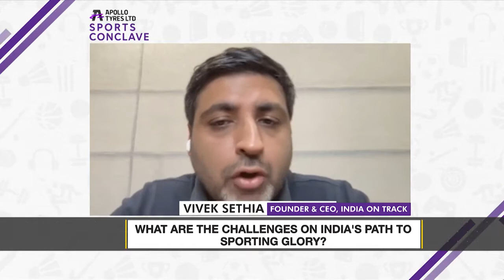Apollo Tyres Sports Conclave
Watch some of the eminent names in the sports industry chat about community engagement, rural programmes, and building communities through sport.

Featuring:
Vivek Sethia, Founder & CEO, India On Track [Moderator]
Remus D’Cruz, Head Marketing - Sports and community, Apollo Tyres
Parvin Dabas, Founder, Pro Panja League
Aditi Chauhan Founder, She Kicks FA & Indian Women's Football Team Player
Dr. Abhijit Barse, CEO, Slum Soccer
Rashim Sharma, Co-founder & CMO, India On Track (Moderator)
Jose Cachaza, MD India, LaLiga
Dhiraj Malhotra, Executive Director and CEO, Delhi Capitals
Akshay Munjal, Founder & CEO, HeroVired
Akshat Rathee, Co-founder, Nodwin Gaming